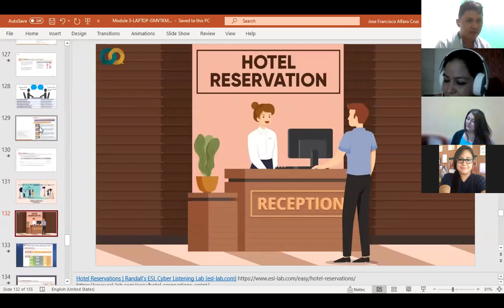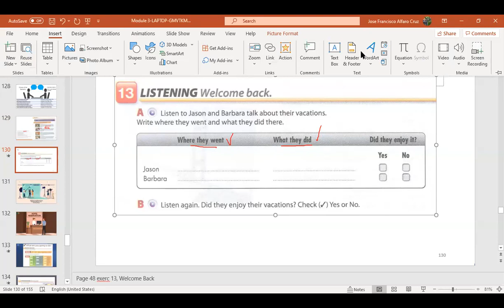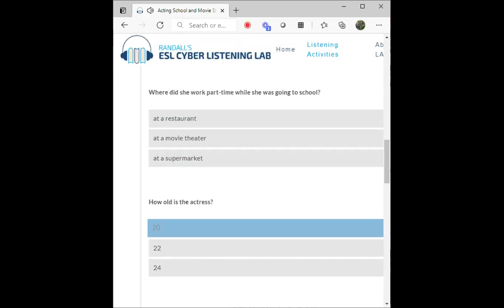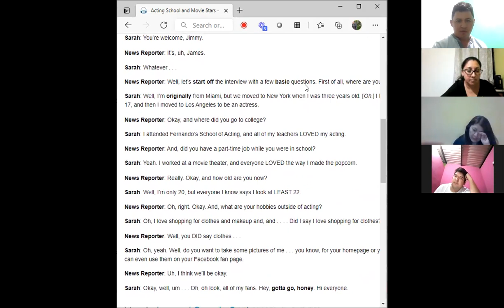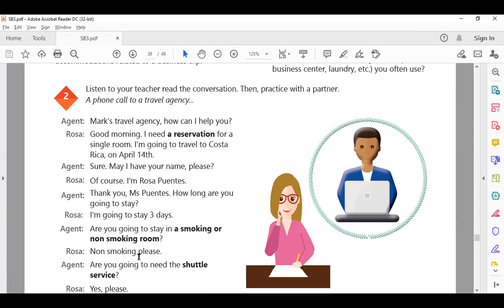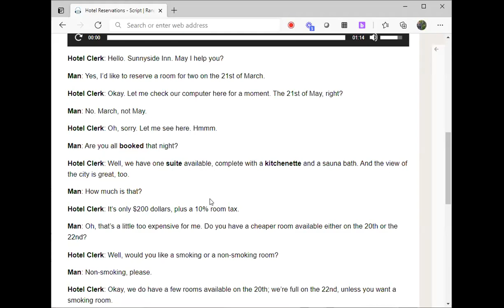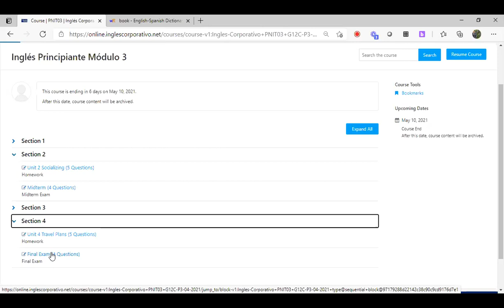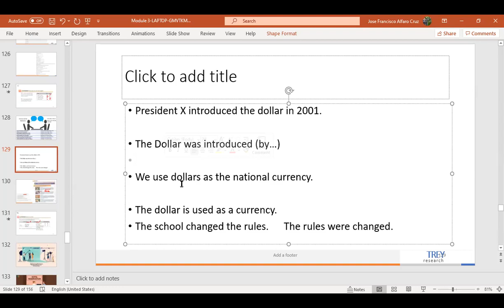Ingles Corporativo-Videoconferencia #16 Hotel services and amenities.